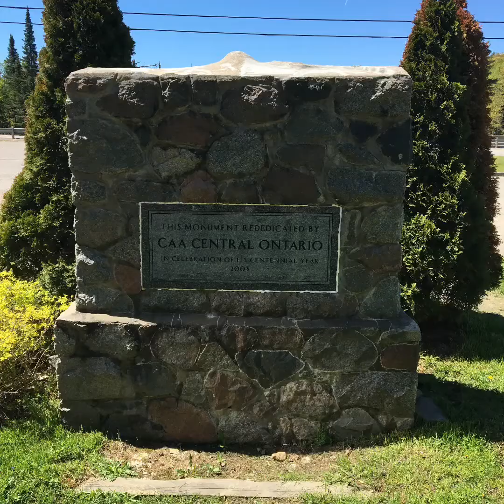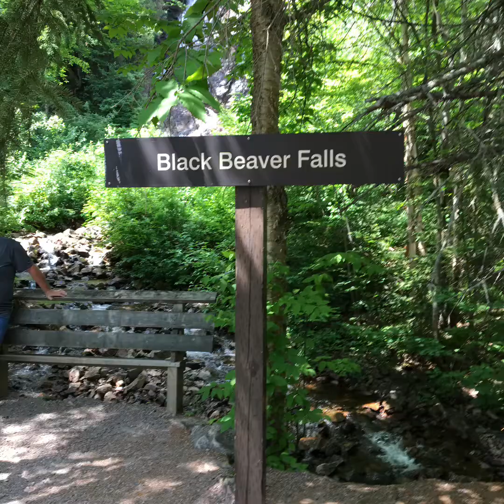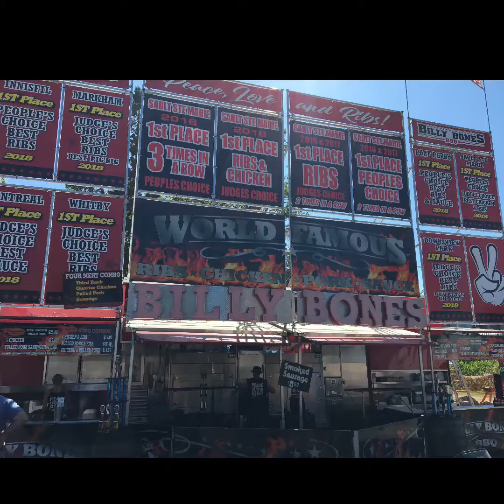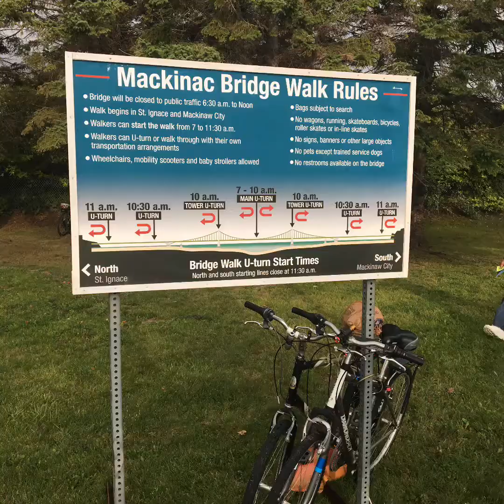Summer 2019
Summer 2019 with Family & Friends